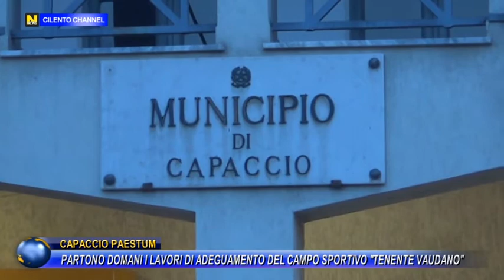CAPACCIO PAESTUM, PARTONO DOMANI I LAVORI DI ADEGUAMENTO DEL CAMPO SPORTIVO "TENENTE VAUDANO"